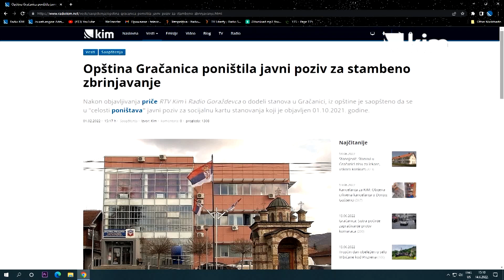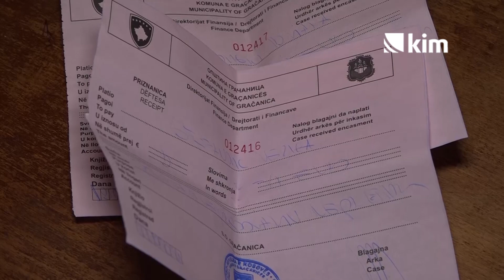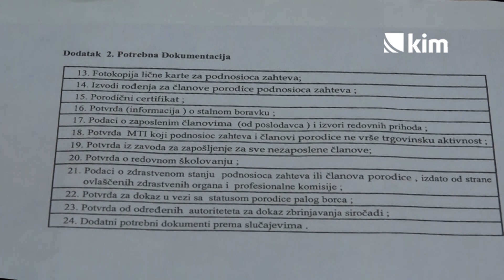Stanojević: Stanovi u Gračanici nisu za lekare, uskoro konkurs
Novi konkurs za stambeno zbrinjavanje socijalno ugroženih lica koji je Opština Gračanica poništila još u oktobru mesecu još uvek nije raspisan. Stanovi godinama stoje prazni, fasada zgrade već zahteva krečenje, a ono što je u međuvremenu pokradeno ili uništeno lokalna samouprava je zamenila i popravila. Poziv za podnošenje prijave i predaju dokumenata sa nestrpljenjem čekaju dve samohrane majke, nadajući se da će ovoga puta komisija imati više razumevanja za njihove potrebe.